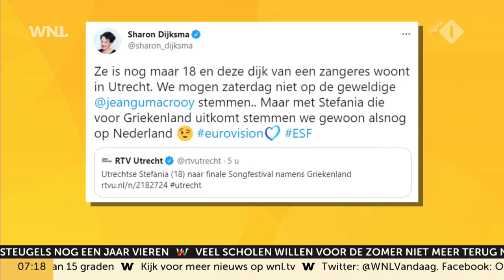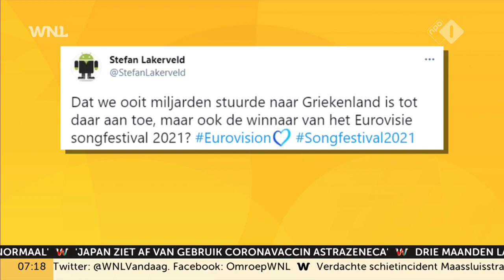Liedjes tijdens halve finale van Eurovisie Songfestival 'kwalitatief minder sterk'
Drie miljoen Nederlanders zaten donderdagavond aan de buis gekluisterd voor de tweede halve finale van het Eurovisie Songfestival. De presentatoren waren weer in topvorm en het publiek ging opnieuw uit zijn dak. De kwaliteit van de liedjes, ook vocaal, was echter een stuk minder goed dan tijdens de eerste halve finale, vond songfestivaldeskundige Maurice Wijnen. "De betere songs zaten dinsdag, en je hebt natuurlijk nog pas een paar knallers bij de liedjes die we tijdens de finale pas voor het eerst horen", zegt hij Goedemorgen Nederland.

Maak nu het verschil. Het telt. Word lid.